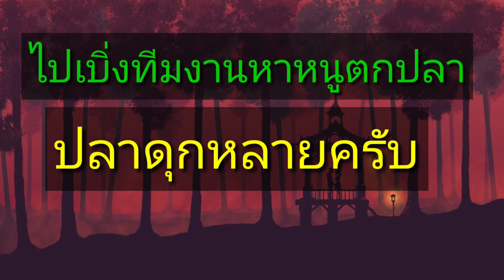ทีมงานหาหนู/ตกปลาดุกได้แต่โตใหญ่ๆ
เซาหาหนูก่อนฝนตกน้ำหลายกะเลยตกปลาแทนได้ปลาดุกหลายมีตั้งแต่โตใหญ่ๆครับ